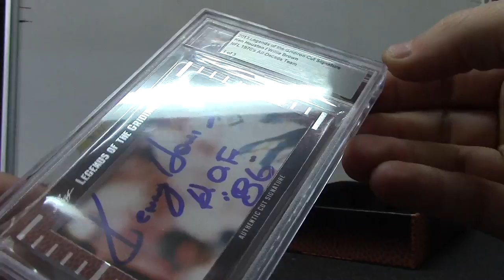SLFootball's 2013 Legends of Gridrion Football Box Break